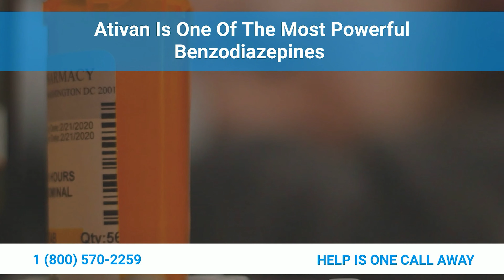When Does Ativan Become Addictive?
Ativan is one of the most potent benzodiazepines available, and it has a high risk of addiction. Despite the therapeutic benefits of Ativan's chemical structure, it is also a high-risk drug for physical dependence and addiction. If you or someone you know has been abusing Ativan, it's critical to get medical help.